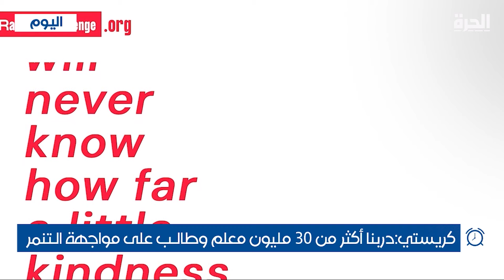في يوم الوحدة الأميركي للحد من التنمر.. خطوات لمواجهة الظاهرة بالمدارس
في يوم الوحدة الوطني للحد من التنمر تسعى مبادرات مجتمعية عديدة في الولايات المتحدة لمواجهة سلوكيات التنمر والكراهية بين طلاب المدارس، بعد ازدياد هذه السلوكيات في السنوات الأخيرة، وسط مخاوف من ارتفاع مؤشرات ميول الضحايا إلى الانتحار أو إيذاء أنفسهم والآخرين. ومنهم كيرك مواطن أميركي يعيش في ولاية فيرجينيا وقد فقد ابنه نتيجة التنمر.

حمل تطبيق "الحرة كونيكت" للتلفزيونات والهواتف الذكية:

أمازون فاير